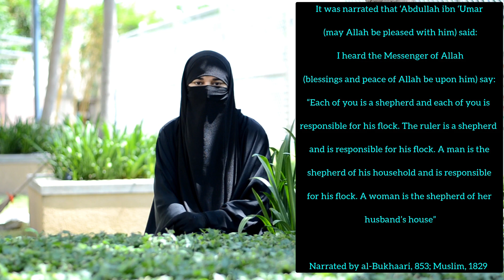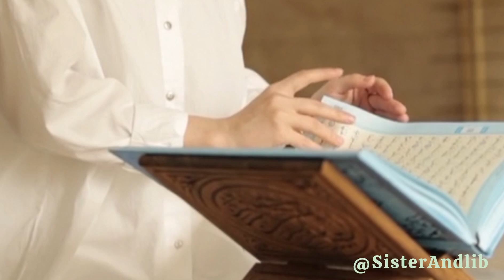Beti Ghar Se Bhag Gayi || Daughters || Love Marriage || Haram Relationship || By Sister Andlib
Love Marriage By Sister Andlib-

Marriage of a Muslim woman to a non-Muslim man is a major sin, and there is scholarly consensus that it is haraam and that the marriage contract is invalid. Allah, may He be exalted, says (interpretation of the meaning):

“And give not (your daughters) in marriage to Al-Mushrikoon till they believe (in Allah Alone) and verily, a believing slave is better than a (free) Mushrik (idolater, etc.), even though he pleases you”

[al-Baqarah 2:221]

“O you who believe! When believing women come to you as emigrants, examine them, Allah knows best as to their Faith, then if you ascertain that they are true believers, send them not back to the disbelievers, they are not lawful (wives) for the disbelievers nor are the disbelievers lawful (husbands) for them”

[al-Mumtahanah 60:10].

Shaykh ‘Abd al-‘Azeez ibn Baaz (may Allah have mercy on him) was asked: A man married a Muslim woman then it became apparent that the man was a kaafir. What is the ruling on that?

He replied:

If it is proven that the man mentioned was a kaafir at the time of the marriage contract and the woman was Muslim, then the marriage contract is invalid because it is not permissible, according to the consensus of the Muslims, for a kaafir to marry a Muslim woman, because Allah, may He be glorified, says (interpretation of the meaning): “And give not (your daughters) in marriage to Al-Mushrikoon”[al-Baqarah 2:221] and “then if you ascertain that they are true believers, send them not back to the disbelievers, they are not lawful (wives) for the disbelievers nor are the disbelievers lawful (husbands) for them”

[al-Mumtahanah 60:10].

JazakAllah Khair